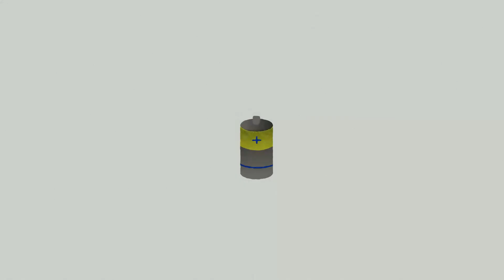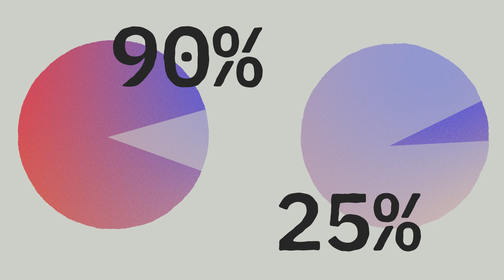Deep-Sea Mining Must Be Stopped Before It Starts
Oceans North is working within Canada and internationally to prevent deep-sea mining from destroying some of our last untouched, and least understood, ecosystems.

Over 700 scientists signed a letter asking countries to halt the nascent industry, as we do not know enough about deep-sea ecosystems to adequately predict the impacts of deep-sea mining, which means we do not know the damage and implications it will cause the ecosystem and surrounding environment.

There is currently a coalition of countries advocating for a pause, moratorium, or ban on deep-sea mining – will they be successful?

This animated video from Two Toes Creative was made in partnership with the Deep Sea Conservation Coalition and the International Union for Conservation of Nature to increase awareness of deep-sea mining, the ecosystems it is targeting, the economic and energy context, and the communities that could be impacted.